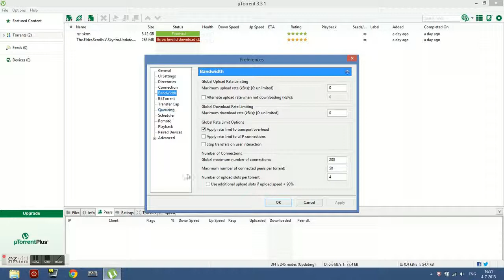how to speed up uTorrent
just make sure you have enabled the same options as I have.